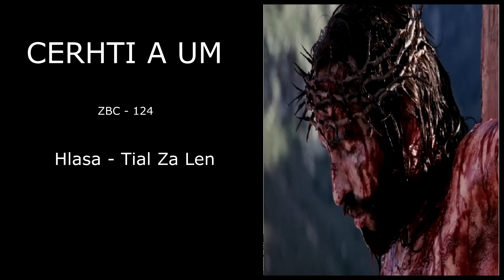CERHTI A UM ( zbc - 124 ) Pathian hla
HLASA - Tial Za Len